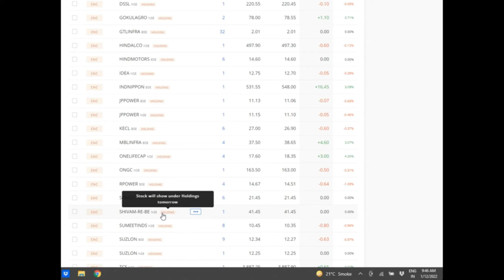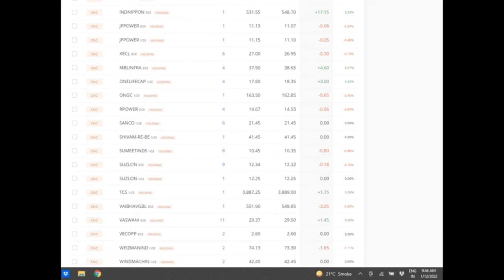5Share300days : New Share Added Portfolio 12JAN 22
code 123456

2. Click on brain 🧠 symbol
3. Click on " REGISTER NOW"
4. Submit your details
5. Join now and get 50$ credit from AI.MARKETING in 48 hours.
6. 125$ is ideal investment if you do.
INB.network

Exchanges :
Binance:

1.Download this app.
2.Click on sign up.
3.Valid upline ..write down my ID I.e. 56402853
4. Choose country.
5.Verify your mobile number.
6. Submit all details asked there.
7. Choose distributor id
8. Create Password as Love123$